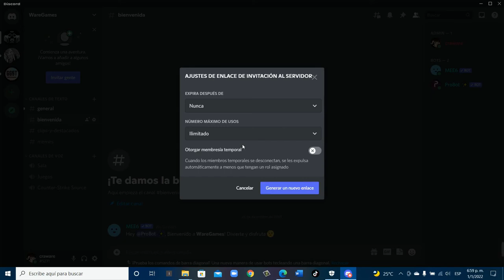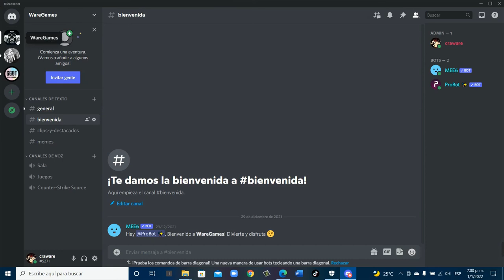Como obtener el enlace de tu servidor de discord, genera un enlace permanente para tu server discord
Discord Videos:

2)Como crear un servidor en discord, Crea server de discord en minutos 100% rapido y fácil
3)Como crear canales de voz y texto en discord ¿Que son y para que sirven los canales de voz y texto ?
4)Como crear roles en tu servidor de discord, establece diferentes Rangos a tus miembros, Rol discord
5)Como añadir un Bot a tu servidor de discord, Bot de moderación, Mensaje Bienvenida, roles automático
8) Como obtener el enlace de tu servidor de discord, genera un enlace permanente para tu server discord